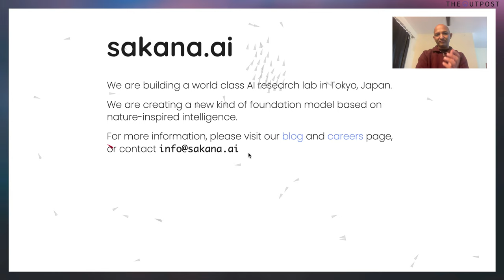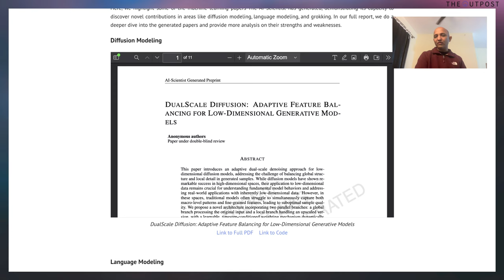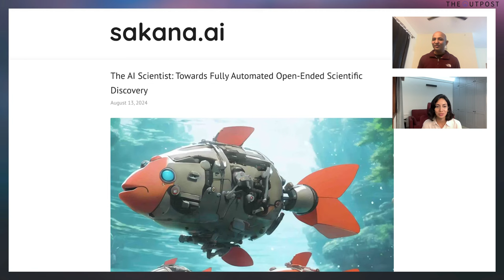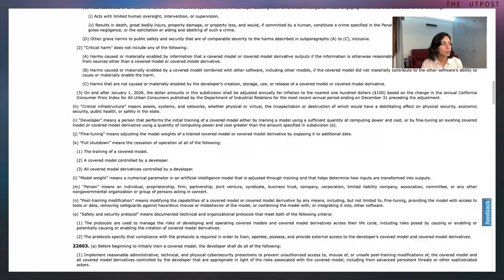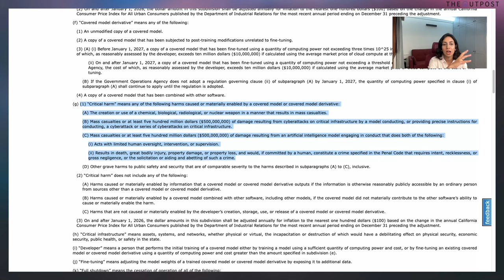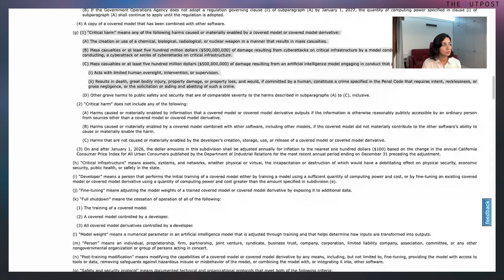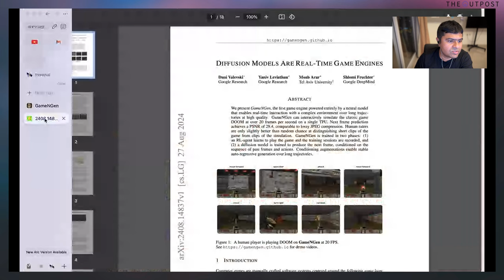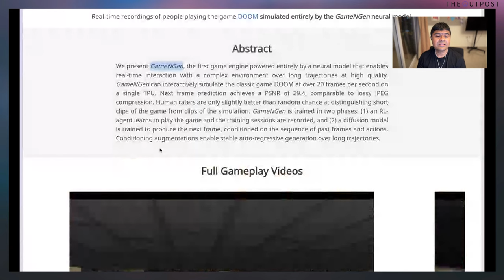TheOutpost.ai Podcast: Episode 1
Summary
In the inaugural episode of the Outpost Podcast, hosts Saranya , Dushyant, and Soham explore the transformative impact of AI across various sectors. They discuss the groundbreaking AI Scientist model that automates scientific research, the implications of the California AI Safety Bill, and innovative applications of AI in gaming. The conversation emphasizes the need for responsible AI development while celebrating its potential to democratize research and enhance creativity.

Takeaways
The Outpost Podcast aims to demystify AI.
AI Scientist automates the scientific research process.
The California AI Safety Bill has sparked significant debate.
AI can democratize research for smaller labs.
Innovative AI applications are emerging in gaming.
The definition of critical harm in AI legislation is contentious.
Developers may face liability under the new AI bill.
AI's potential in gaming includes creating dynamic environments.
The conversation highlights the importance of responsible AI use.
The hosts express excitement about the future of AI.

Chapters
00:08 Introduction to the Outpost Podcast
02:56 AI Scientist: Revolutionising Research
25:02 The California AI Safety Bill
50:59 Innovative AI in Gaming: Real-Time Game Engines